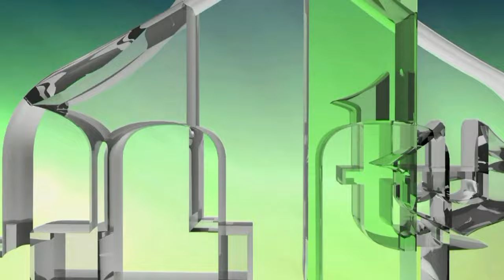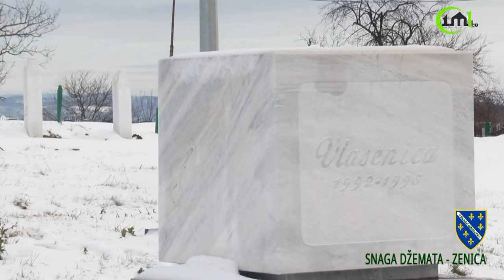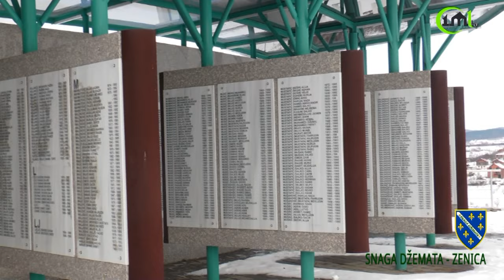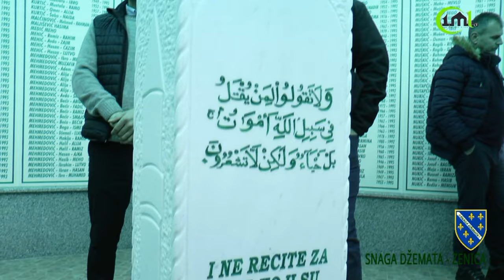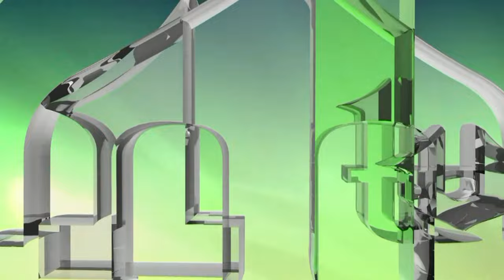POSJETA BOŠNJACIMA HEROJSKE CERSKE - SNAGA DŽEMATA ZENICA